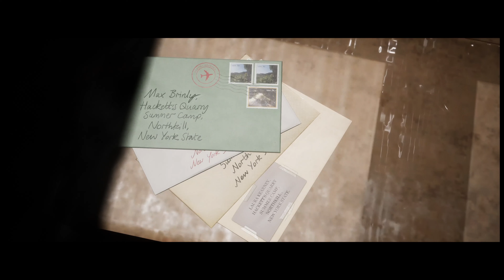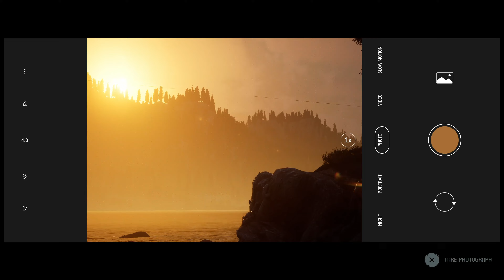THE QUARRY Walkthrough Gameplay - PART 3 - Truth or Dare [4K 60FPS]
The Quarry is a 2022 interactive drama horror video game developed by Supermassive Games and published by 2K Games. Players assume control of nine teenage counsellors who must survive their last night at Hackett's Quarry summer camp amongst supernatural creatures and violent locals. Players make many choices throughout the game which may significantly impact character development, relationships, the story's plot and its ending. All nine playable characters may survive or die, depending on the player's decisions.

The Quarry Walkthrough Part 3 and until the last part will feature full The Quarry Gameplay, Characters, Cinematics, Cutscenes, Main Story, Side Missons, Bosses, OST, on PS5. This Gameplay is recorded in 4K on the PS5 and will include the full Campaign.